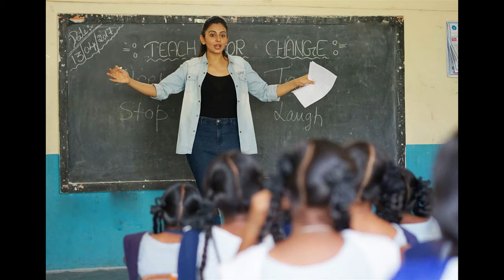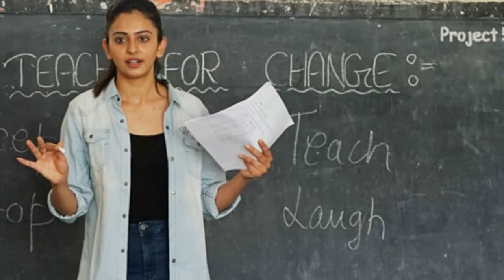Rakulpreet CONQUERS Social Media With Her Classes | సోషల్ మీడియాలో వైరల్ గా రకుల్ | Lakshmi Manchu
Rakulpreet CONQUERS Social Media With Her Classes as a part of Social service. Is it to support Lakshmi Manchu? Check out on సోషల్ మీడియాలో వైరల్ గా మారిన రకుల్ క్లాసులు.